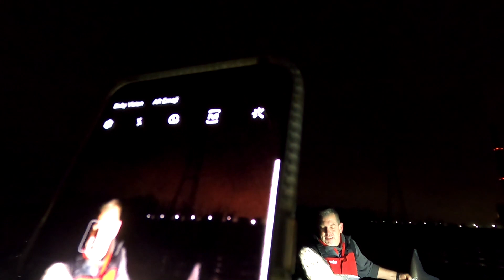Sturgeon Camp 2021 and Big Fish!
Last weekend of the season for my ice sturgeon guide trips.  We had a great season and finished it off with a bang and a big fish for Scott!